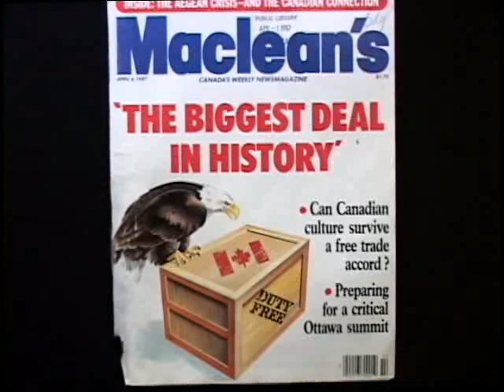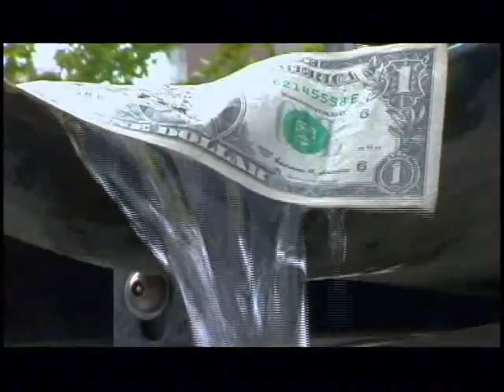The U.S. and Us - Documentary Trailer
The U.S. and Us is an intellectual romp through the changing landscape of Canada-U.S. relations. Featuring interviews with Canadas most popular activist Maude Barlow and best-selling political authors Linda McQuaig and Mel Hurtig, the film documents growing Canadian concerns over everything from the impact of North American Free Trade Agreement (NAFTA) to the fine print of the Security and Prosperity Partnership (SPP). Vignettes of Quinns performance art humourously illustrate mounting tensions over serious issues of energy, water and national security to question the future of Canadian sovereignty when American interests are at stake.